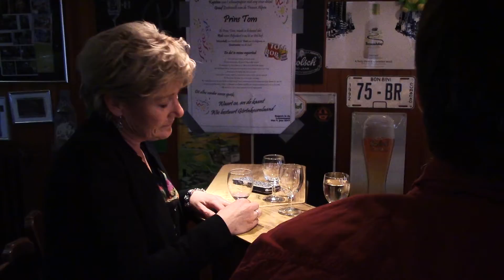Afscheidsbrief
Afscheidsbrief is een kortfilm met in de hoofdrol Petra Oude Lashof.
Het origineel is van Adèle Bloemendaal.

Laat me vooral weten wat je er van vond en of ik meer van dit soort projecten moet gaan doen.